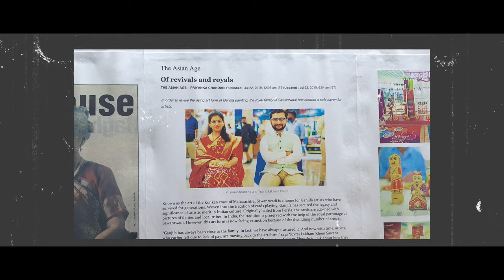A Day in ...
Sawantwadi is a taluka in the Sindhudurg district in the Indian state of Maharashtra.

The western coast of India since 1510 A.D. has assumed great importance in Indian history and history of international relations, Sawantwadi has right from the beginning played a significant role. The coast lines of Sawantwadi was strategically important especially for the Europeans. The political boundaries of Sawantwadi fluctuated between the northern latitudes of 17 degree (north) and 15 degree (south) and between 73 degree and the sea-coast from Masure till the mouth of the river Kolwal. The northern boundary of Sawantwadi is formed by the river Gadnadi which rises near the Ghotge ghat and meets the sea near Sarjekot.

The Princely State of Sawantwadi was ruled by the Royal Family of Sawant Bhonsles’. The Palace of Sawantwadi built by Khem Sawant III during his reign from 1755 – 1803 stands as a pride of the city. The Palace has witnessed the ordinance of 8 gallant rulers after Khem Sawant III and it still continues to witness two generations after them who are filled with a glowing pride about their family and their great heritage of the art of Ganjifa and Lacquerware.

History
The Sawant's, in early seventeenth century, were the feudal holders of the hereditary right of DESHMUKH under the rule of Adil Shahi, whom they regarded as their master. The Marathas under Shivaji and Portuguese at Goa were the other two important powers which came into contact with Sawantwadi.